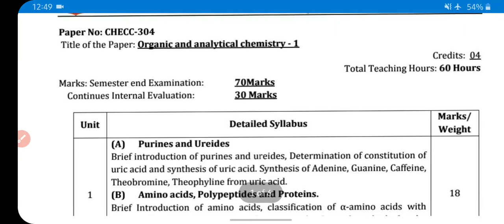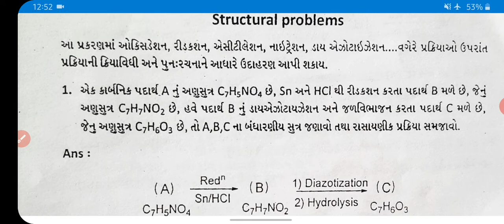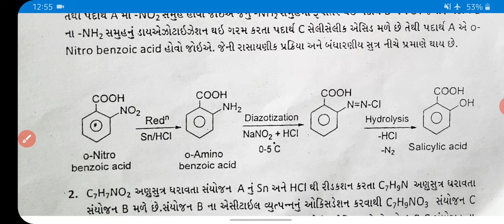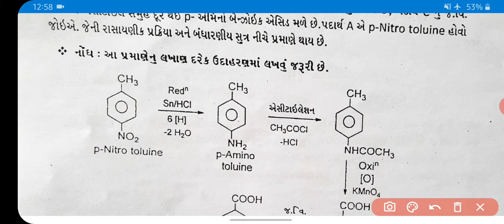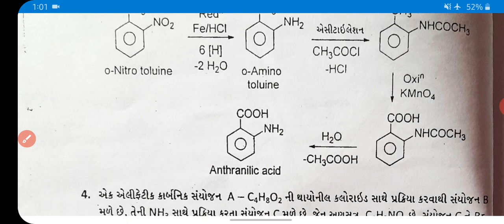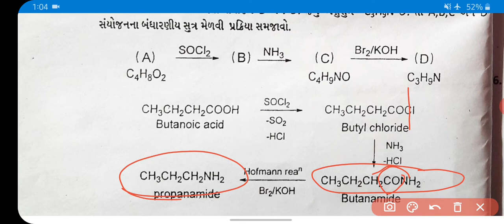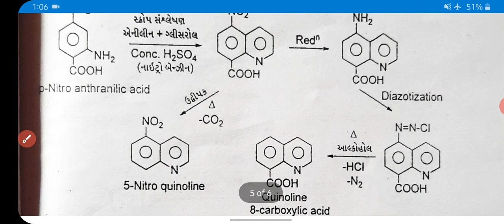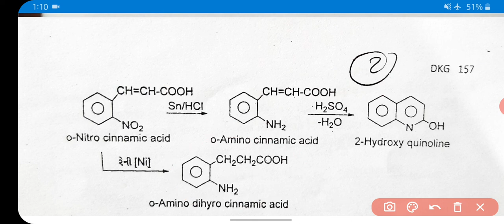chemistry, sem 3, p 304 , u 2B , v 12